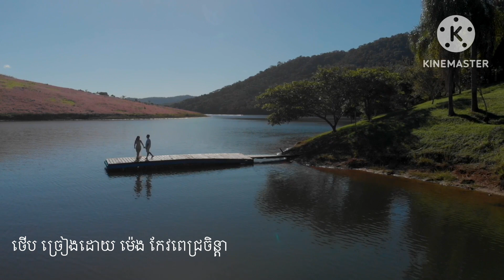ថើប ច្រៀងដោយ ម៉េង កែវពេជ្រចិន្តា